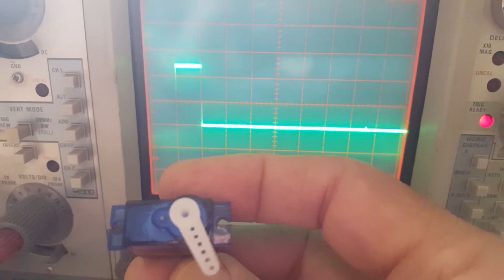Servo performance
I need a tripod. What looks like noise is actually just an artefact of the video recording. There is no noise at all. This is running from 900us to 2400us and it just hits the stop at 2400, so it's not going to go any further than that.